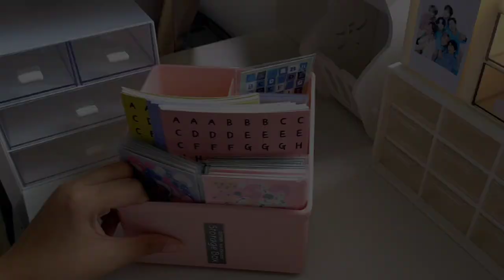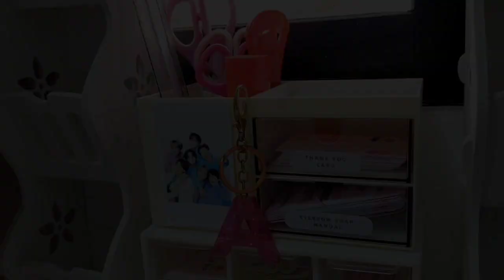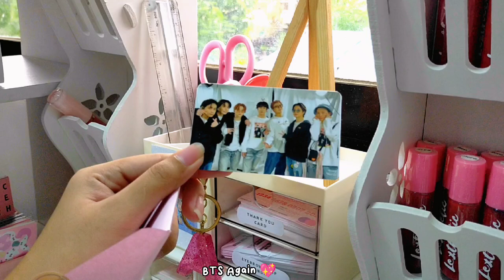desk makeover 🌷 mini shopee haul 📦 cleaning & organizing ✨ new desk setup 💕 ft. rain sounds 🌧️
HEY PINK GANG! Here is a desk makeover for you ~ I recently bought a new shelf for my desk so I cleaned and made a new setup for a fresh workspace. The shopee items from the video are written below so make sure to check them out using the links provided ✨ I'll earn a slight commission if you buy using the affiliated links of the items 💕 thank youuuu!

MINI SHOPEE HAUL:
Small House Coin Bank ₱199.00

ORGANIZERS:
4 Compartment Acrylic Desk Organizer ₱299.00 (My TikTok Shop)

Age: 23
Pronouns: she/her
Education: 3rd year college (BS-Entrepreneurial Tourism)
Location: Magarao, Camarines Sur, Philippines

🧁 vlogging tools 🧁
Camera: Oppo A9 2020
Vid Editor: CapCut
Thumbnail Editor: Phonto, Canva, PicsArt

Music is not mine! Credits to the following owner of the background music: